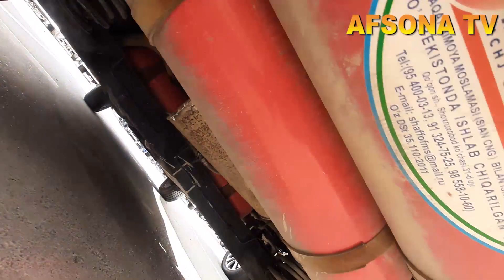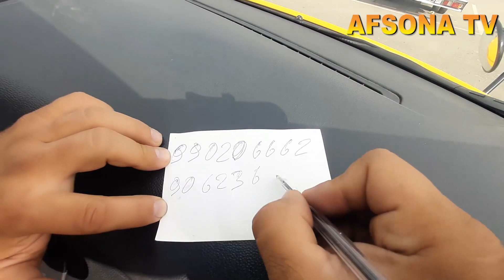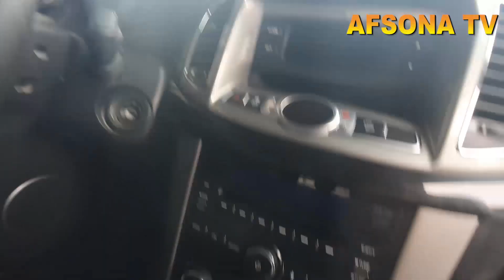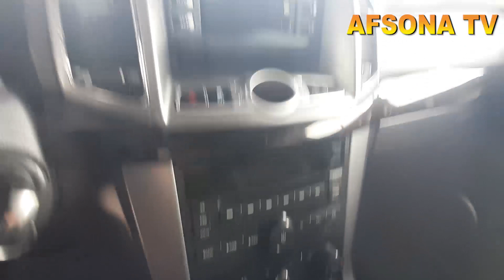1 OKTABR ANDIJON BOZORIDA TIKO PULIGA INOMARKA OLAMIZ SHOSHILAMIZ KARNIVAL LARGUST UVAZ FO'RZA